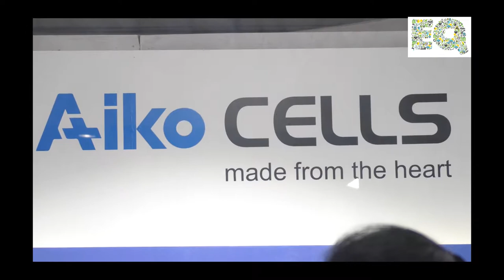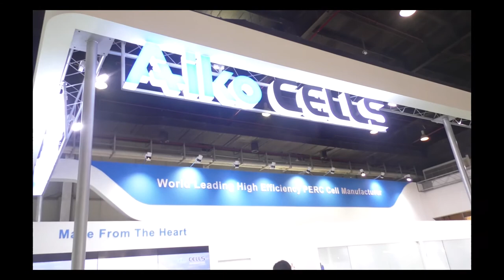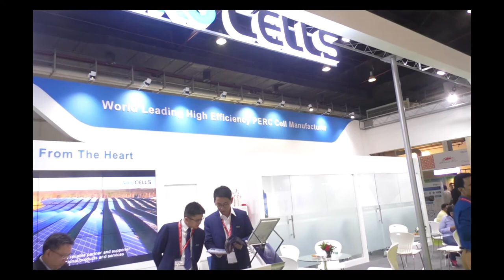EQ International Magazine in conversation with Aiko CELLS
Aiko CELLS Officials in conversation with EQ Magazine at REI- 2018,